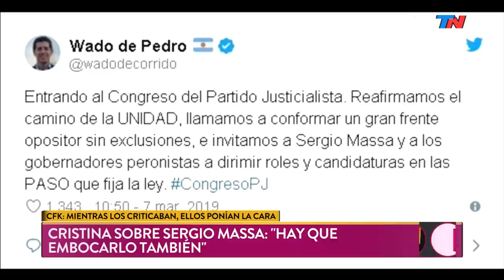La corrupción sin limite | PALABRA DE LEUCO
Programa de "Palabra de Leuco" emitido el Martes 19 de Marzo de 2019.